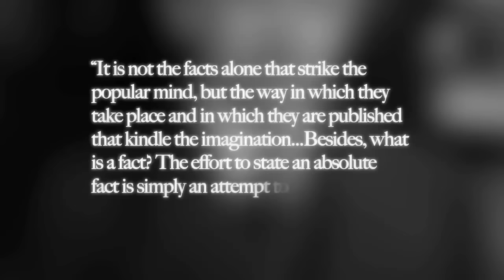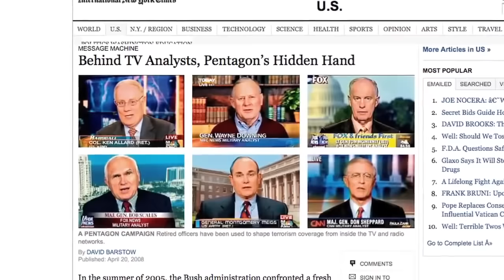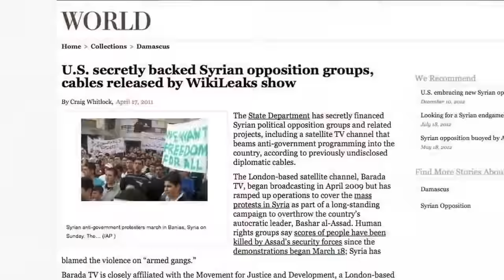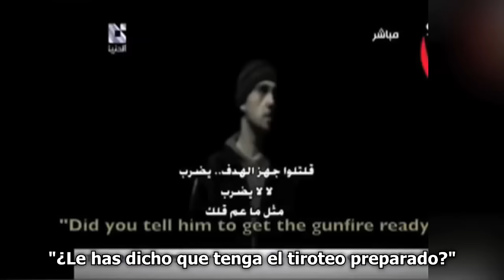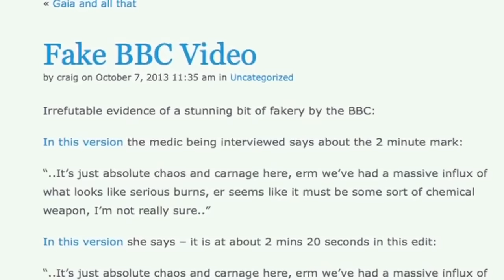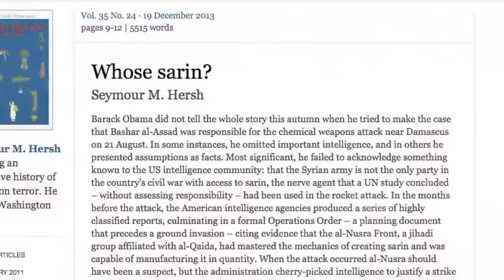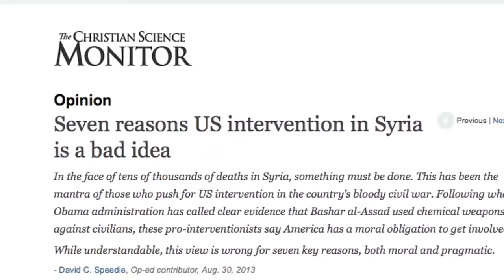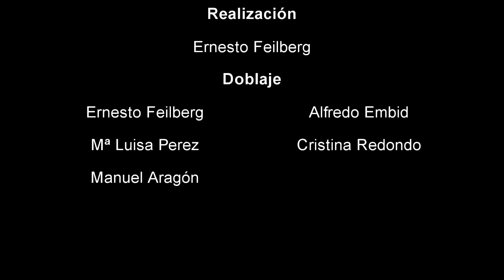Desinformación de Masas y el montaje de la Guerra de Siria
Meses después de que los hechos tuvieran lugar, p eriodistas ganadores de premios Pulitzer y otros están finalmente informando sobre las mentiras y manipulaciones del gobierno de EE.UU. en relación al reciente ataque con armas químicas en Siria. Sin embargo, lejos de sacar a la luz la verdadera situación en el país, estos informes siguen evitando las causas y explicaciones subyacentes de lo que está sucediendo en Siria y las fuerzas detrás de ellas.
Publicado el 23 may. 2014 en el Canal de YouTube de Armas Contra Guerras.